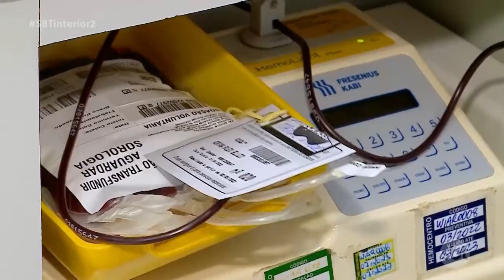Dia do Doador de Sangue hospitais apelam por mais doações